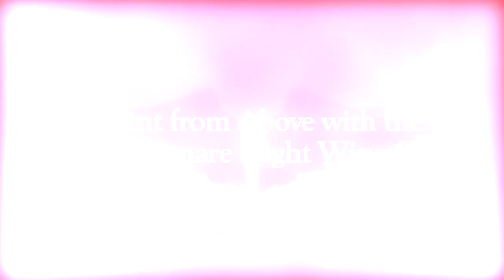EverQuest II Destiny of Velious - Wings